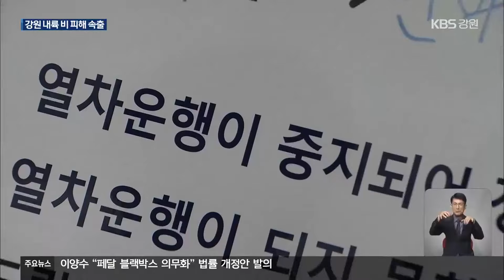강원, 사흘 연속 비…피해 잇따라 / KBS 2024.07.18.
[앵커]

 강원도에 사흘 연속 장맛비가 이어지고 있습니다.

 특히, 내륙지역에 많은 비가 집중됐는데요.

 이로 인한 피해도 잇따랐습니다.

 [리포트]

 나무가 쓰러져  도로를 덮쳤습니다.

 농작물은 흙탕물에 잠겼습니다.

 도로는 한쪽이 움푹 패여 끊어졌습니다.

 원주의 하늘길은 다 끊겼습니다.

 서울과 춘천을 오가는 경춘선 열차는 또다시 운행에 차질을 빚었습니다.

 모두 이번 주 들어 계속되고 있는 장맛비 때문이었습니다.

 ["비가 너무 많이 와가지고 전철 운행하기 매우 어려운 상황이에요."]

 최근 사흘 동안 강원도에는 최대 400mm에 달하는 집중호우가 쏟아졌습니다.

 곳곳에서 기상특보가 내려졌다 해제되기를 반복하고 있습니다.

 특히, 산사태 가능성이 높아지고 있습니다.

 지반이 많이 약해졌기 때문입니다.

 산간을 지날 땐 땅밀림이나 땅꺼짐 현상, 낙석까지, 조심해야할 게 한두 가지가 아닙니다.

 도심 도로라도 물웅덩이나 수막현상이 발생할 수 있어 운전자들의 주의가 필요합니다.

 비가 소강상태에 접어든 때에도 산간계곡이나 물가를 찾는 일은 가급적 피하는 게 좋습니다.

 기상청은 일단 이번 비가 적어도 모레(20일)까지는 계속될 것으로 예상하고 있습니다.

 내륙과 산간에 비가 집중될 가능성이 큽니다.

 [박수진/강원지방기상청 예보관 : "특히 모레는 시간당 20~30㎜ 내외의 매우 강한 비가 내리는 곳이 있겠으니 앞으로 발표되는 최신 기상정보를 참고하기 바랍니다."]

 이처럼 비가 계속되면서 북한강 상류의 일부 댐들은 수문을 열고 수위를 조절하고 있습니다.

 촬영기자:김태원·고명기·홍기석/영상편집:김진호